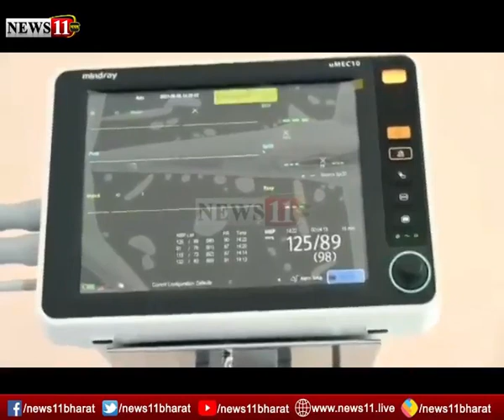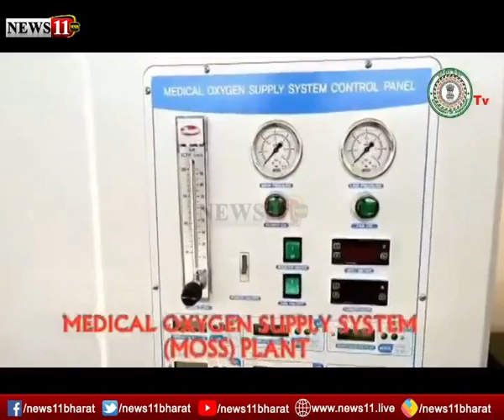60 ऑक्सीजन युक्त कोविड वार्ड का उद्घाटन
60 ऑक्सीजन युक्त कोविड वार्ड का उद्घाटन